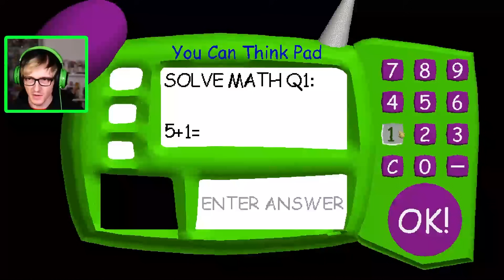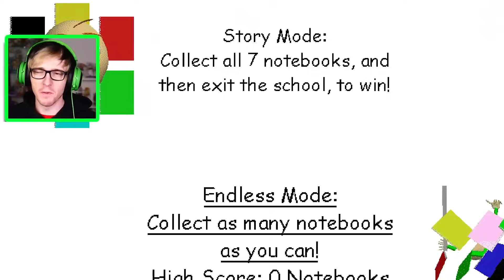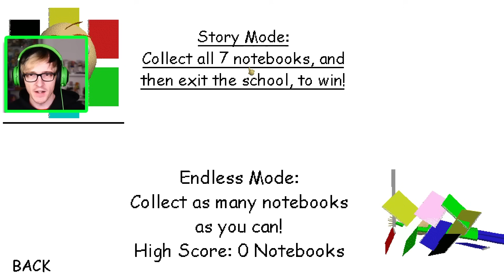Baldi's Basics but Arts and Crafters is going insane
Welcome to baldi's basics in the jealousy of Crafters where Arts and Crafters teleports everybody he sees including baldi and its both hilarious and terrifying at the same time